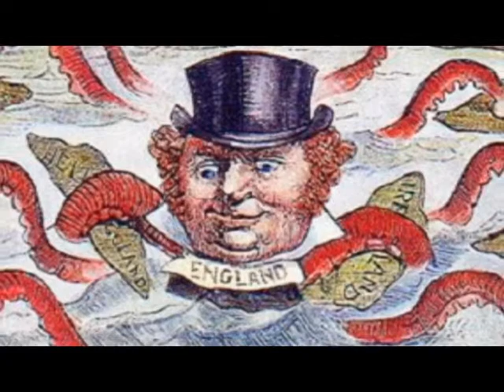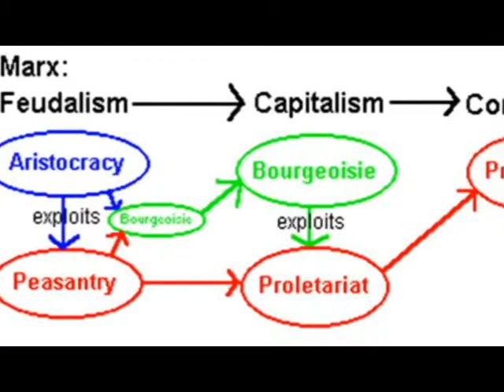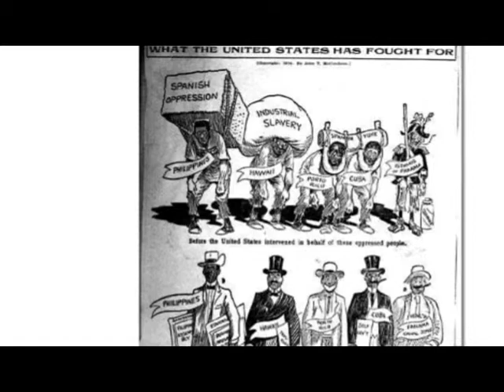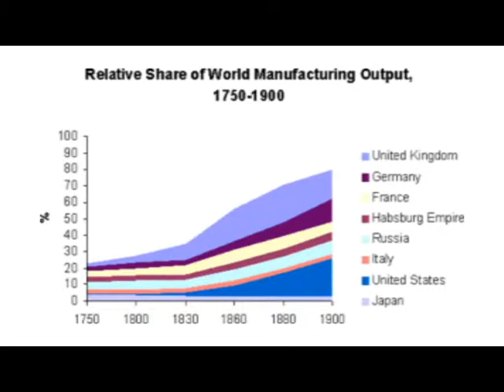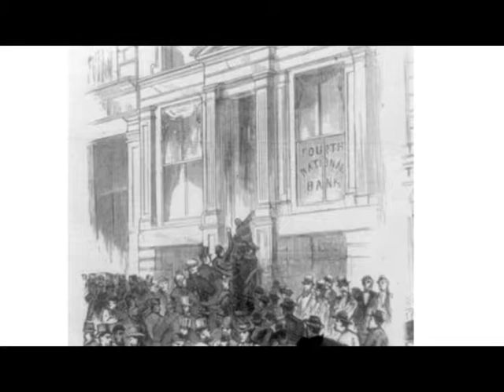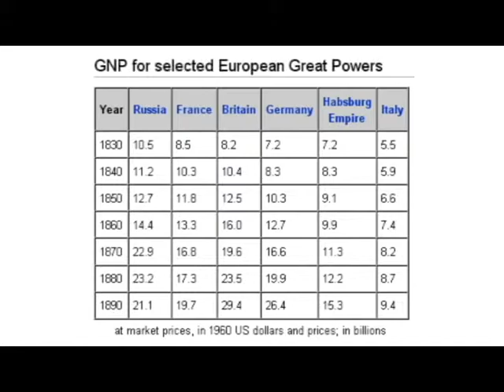WORLDVIEWS: Dr. John Horgan on the Age of Imperialism